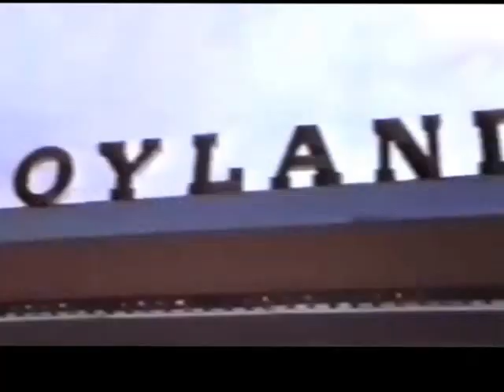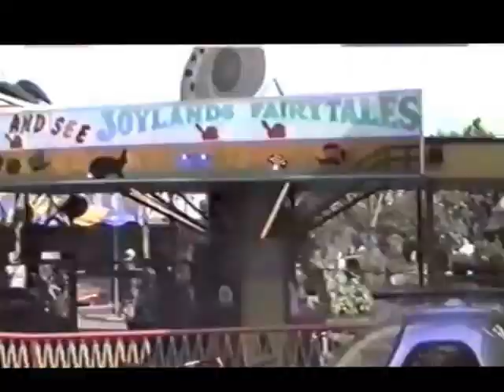Debbie, Daniel and Della enjoying Great Yarmouth amusements and then last night in hotel Friday 23rd